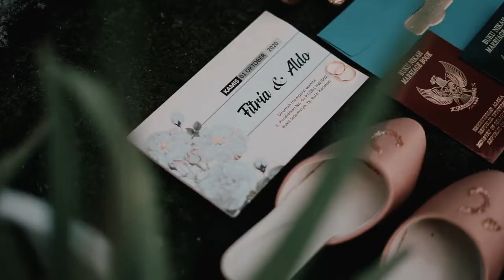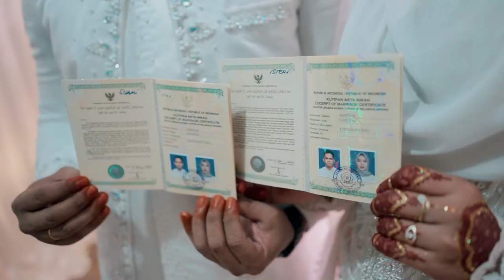Cinematic Wedding Of Fitria & Aldo